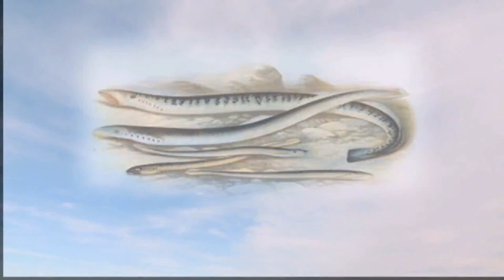Silent Invaders - Sea Lamprey 2013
One of the most famous invaders due to its fearsome appearance, the Sea Lamprey's impact is analyzed in this clip.